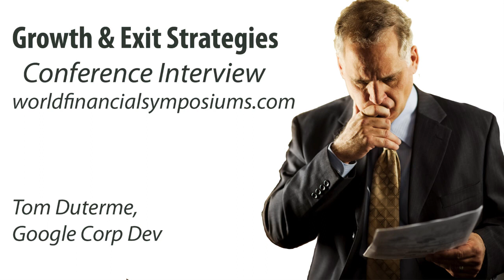Tom Duterme: M&A Work for Google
Tom Duterme of Google's corporate development group, talks about how his group does M&A transactions for Google, and Google's rapid acquisition pace, with over 20 acquisitions so far in 2010.